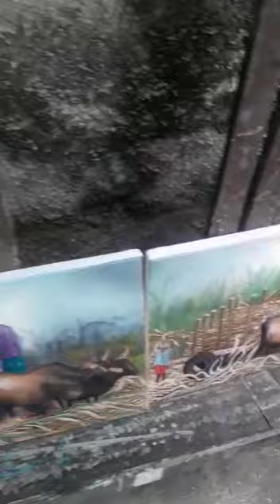TABLO SA YO AP MOUTE OZANTI